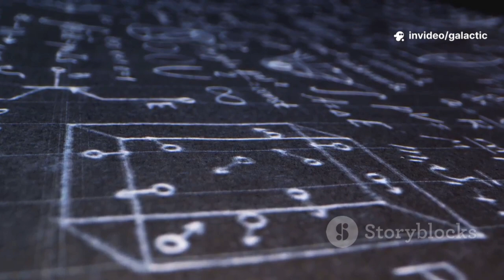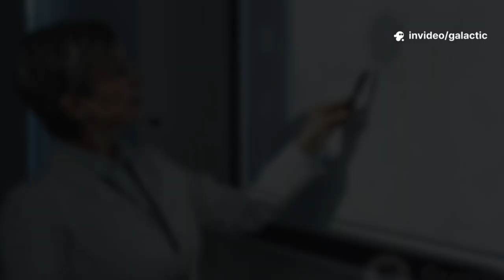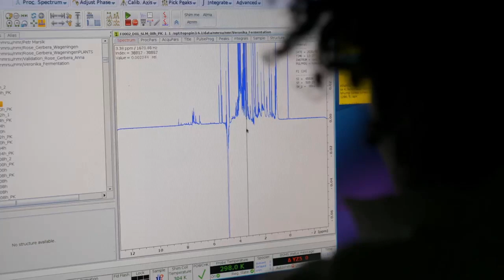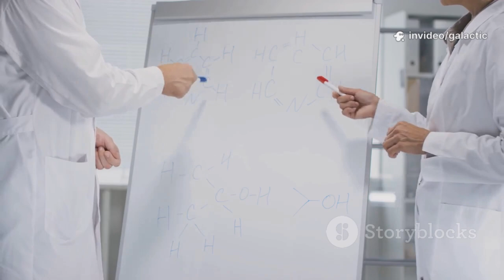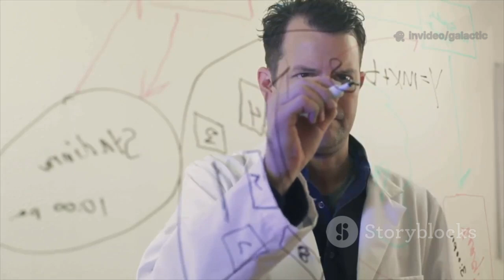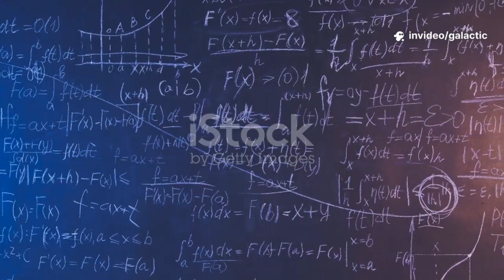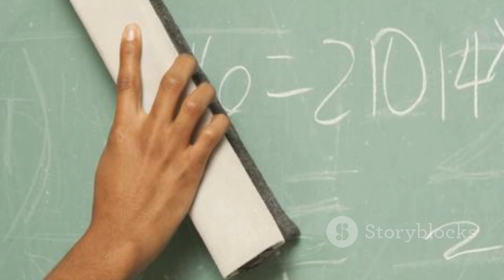Michio Kaku: “3I ATLAS Discovery Just Changed Everything” — Scientists on Edge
On July 3, 2025, CERN’s ATLAS detector captured the unprecedented 3I ATLAS event, a 7.5 sigma anomaly with a 1.8 TeV missing energy gap—a statistical outlier with odds of 1 in 300 trillion. Experts from MIT, Caltech, and CERN are scrambling to explain its triple muon pattern and strange alignment with the Earth–Sun axis, as highlighted by Avi Loé’s 0.005% probability analysis. Theories range from supersymmetry and dark photons to extra-dimensional gravity leaks, but none fit perfectly, leaving scientists deeply concerned. With no collider upgrades capable of replicating this event until 2035, the discovery could rewrite particle physics and reshape how we view dark matter, hidden forces, and the structure of the universe. Michio Kaku warns this moment may mark the dawn of a new era in physics, pushing global science, ethics, and security policy into uncharted territory.